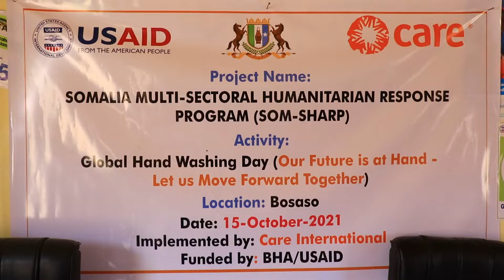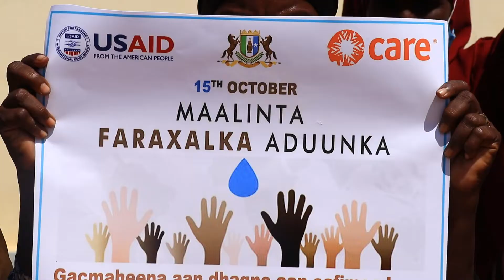Hayadda Care Internaniol ayaa Kamamka barakacayaasha magaaladda bosaaso ku qabatay maalinka faraxalk